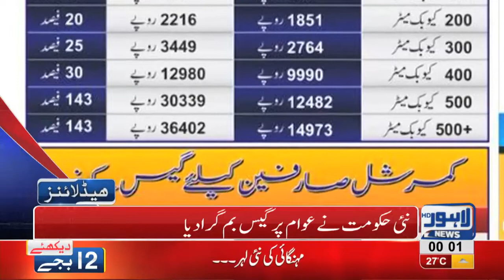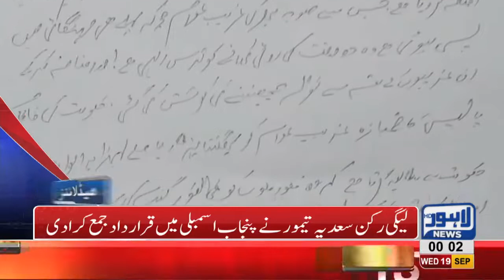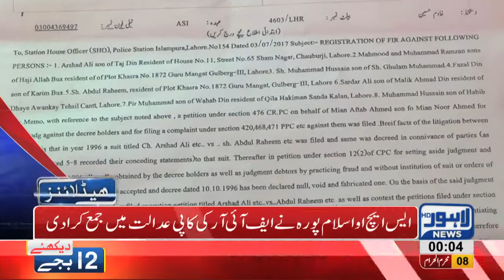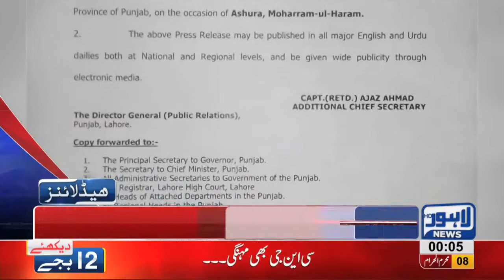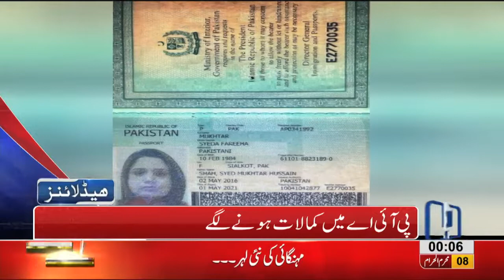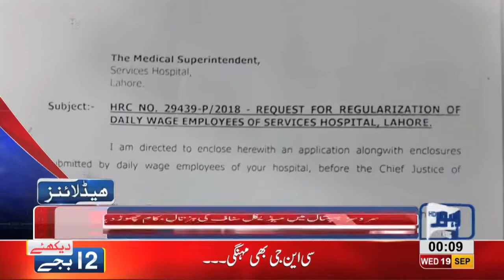12 AM Headlines | Lahore News HD | 19 September 2018